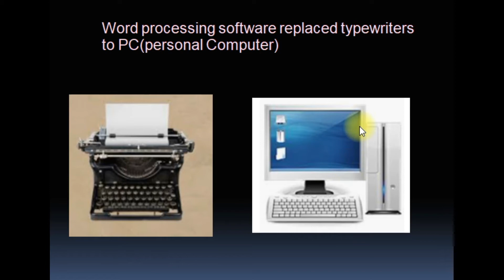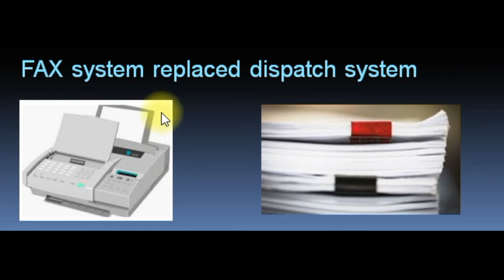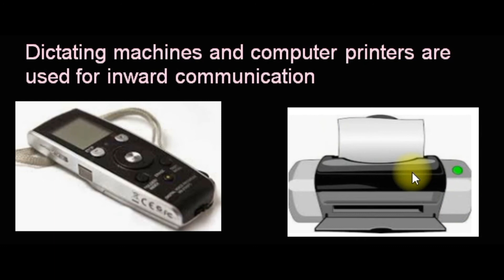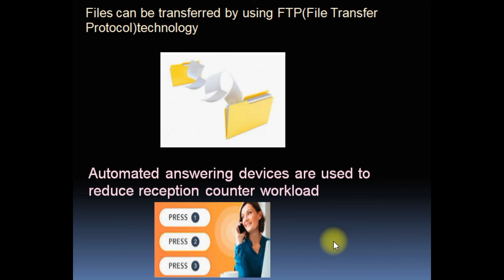Communication Class 24 Paperless Office Part 2 Malayalam